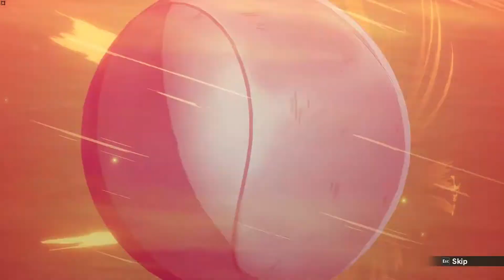Dragon Ball Z Kakarot PART #12: Frieza's Ace up His Sleeve: The Ginyu Force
Dragon Ball Z: Kakarot is a semi open world action role-playing game developed by CyberConnect2 and published by Bandai Namco Entertainment, based on the Dragon Ball franchise, released for Microsoft Windows, PlayStation 4, and Xbox One. It was released on January 17, 2020.